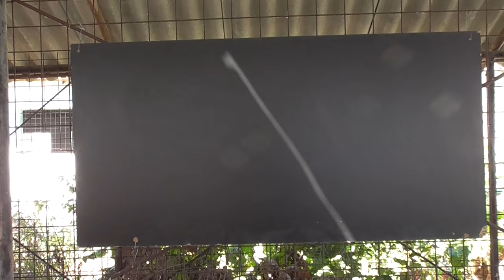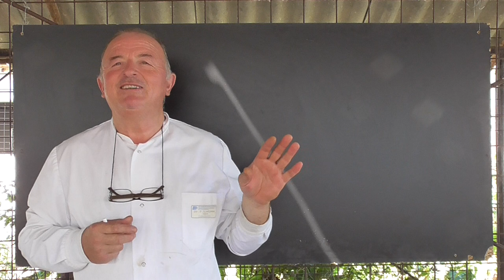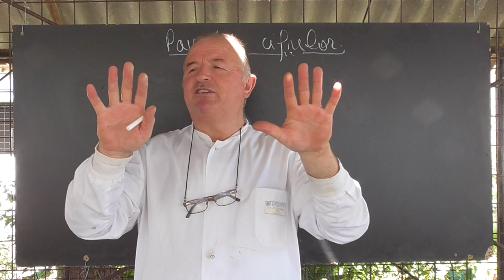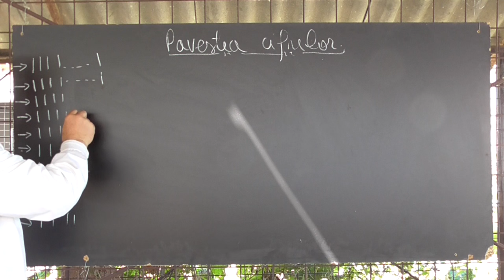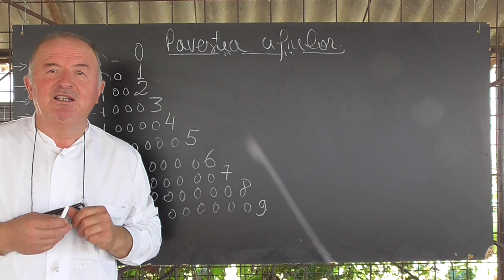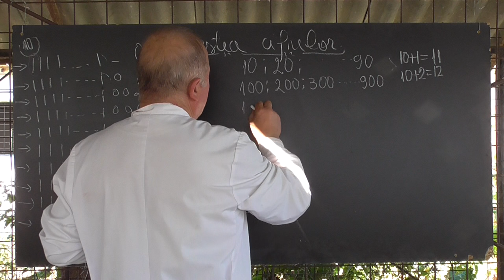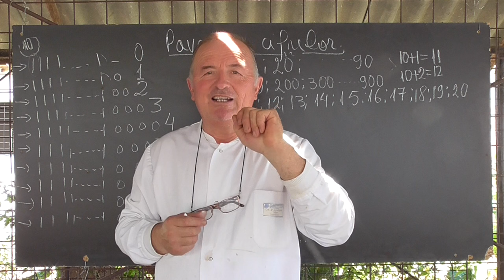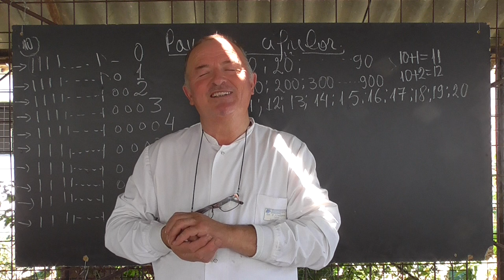Lectia 1055 - Povestea cifrelor - Lectie de matematica pentru cei mici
Aceste lectii sunt sustinute de voi si daca va sunt utile, as aprecia un Like, Share, Comment - In aceasta lectie le povestesc nepoteilor mei din SUA despre cifre si povestea lor.